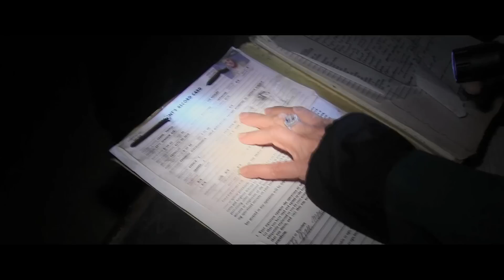악마를 피해서 뇌를 포맷했더니 다시 복구해버렸다;; [인시디어스: 빨간 문] 드디어 나왔다..! 보기 전 속성 주입식 복습+예습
대망의 인시디어스 마지막 이야기 ‘빨간 문’ 예습 복습 리뷰입니다.

인시디어스2 이후 10년 뒤 기억을 지웠던 조쉬와 달튼에게 다시 빨간 문이 열리게 되는데..!/등록금 공룡 미대에 간 달튼에게 무의식의 세계를 탐구할 기회가 생긴겁니다.
-아 이번에는 말이죠. 자신의 내면 깊은 곳에 자리하고 있는 그런걸 한번 그려보겠습니다.
야이 달튼한테 이런거 시키지말라고..!ㅋㅋ/그래서 달튼은 마음가는데로 그림을 그리는데..!/ 아니 뭐야. 빨간문을 그리고 있어.ㅋㅋ
야 이노무시키가 힘들게 지워놨더니 다시 기억해 내네.?ㅋㅋ
내가 다시 레드썬 걸러간다..!/어어 근데 조쉬다..!
하지만 칼 아저씨는 조쉬를 아는척 할 수 없었어요.
아 그래도 이건 알라고. 내가 이제 업계 1위야..!/ 뿅망치 뾱!
그런데 예고편을 보시면 강력한 귀신들을 확인 하실 수 있는데요.
일단 빨간악마 고블린(립스틱 페이스)..
아 그런데 달튼의 몸은 고블린(립스틱 페이스), 조쉬의 몸은 검은 드레스 파커 할배가 노리고 있었죠.

근데 2편에서 기억을 지우는 걸로 악마를 피한다는게 좀 찜찜하긴 했어요.ㅋㅋ 그런데 이번에 제임스완 사단이 인시디어스 시리즈를 정말 끝장을 보기로 했다고 합니다. 그래서 이번에 조쉬와 달튼이 고블린(립스틱 페이스)와 제대로 한 번 싸우는 모습을 볼 수 있을 것 같고요.

그리고 병원에서 조쉬를 노리는 귀신이 나오는데..! 바로 MRI 따따다닥 귀신입니다. 그래서 이 MRI 따따다닥 귀신이 파커 할배 일 수도 있겠다는 추측을 해봅니다.

과연 이번에 조쉬네는 대를 이어서 내려오는 고통을 진짜 끝낼 수 있을것인지, 그리고 엘리스 누님과 퇴마사 팀은 또 어떤 역할을 하게 되는지 굉장히 궁금합니다.

그래서 구불이 인시디어스 시리즈 팬으로서 1,2화 핵심 요약을 해봤는데요. 인시디어스 전체 시리즈를 정주행 하지 못했더라도 충분히 인시디어스 5편을 이해 하실 수 있게 리뷰를 했으니까요. [인시디어스: 빨간 문] 관람하시는데 도움이 되셨으면 좋겠습니다.

그동안 우리를 벌벌 떨게 만들었던 대망의 공포 시리즈의 마지막, [인시디어스: 빨간 문] 7월 19일 대 개봉. 개봉. 개봉..!